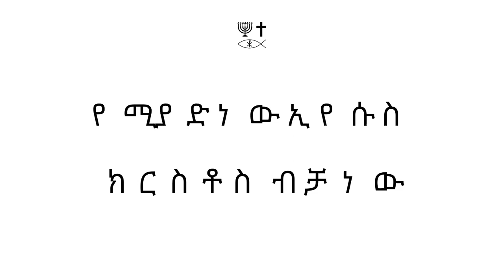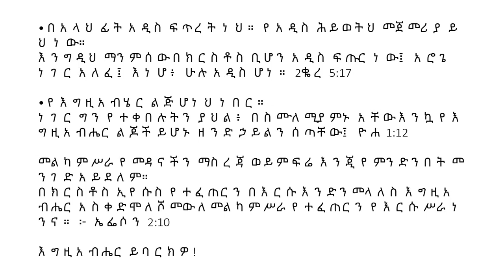Amharic (አማርኛ) - A Memorial to Mary of Bethany - Soul Winning Gospel Presentation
እውነት እላችኋለሁ፥ ይህ ወንጌል በዓለም ሁሉ በማናቸውም ስፍራ በሚሰበክበት እርስዋ ያደረገችው ደግሞ ለእርስዋ መታሰቢያ ይሆን ዘንድ ይነገራል። ማርቆስ 14:3-9